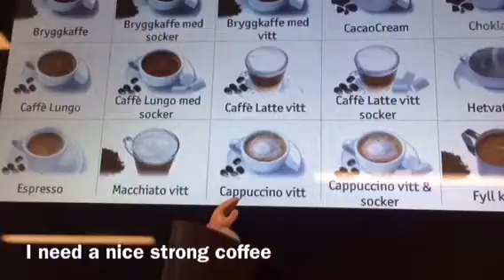Naim and the NOK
Naim goes to work